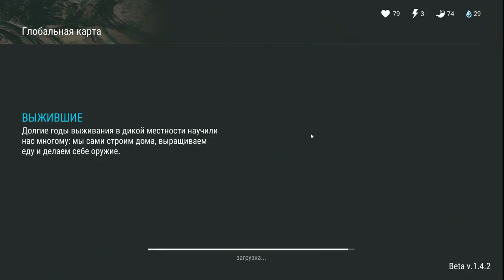Last day on Earth: Survival #3 ( В ОДНИХ ТРУСАХ И ПО ТРУЩОБАМ ) ВДРУГ ЧТО НАЙДУ!